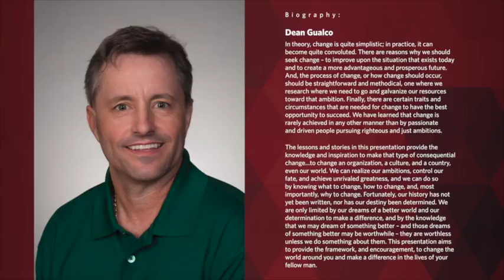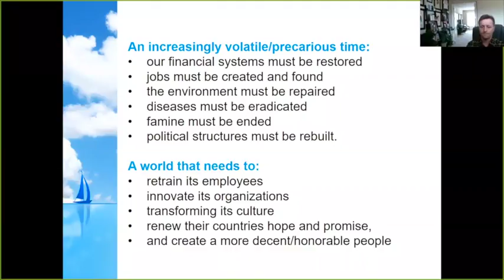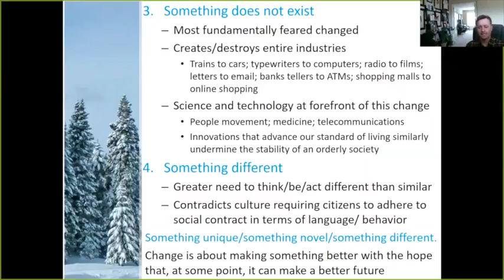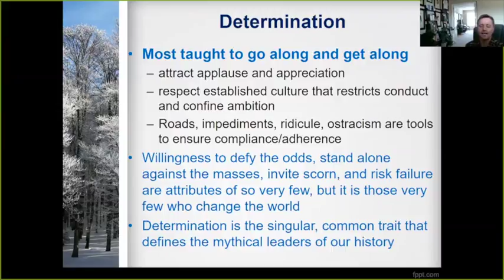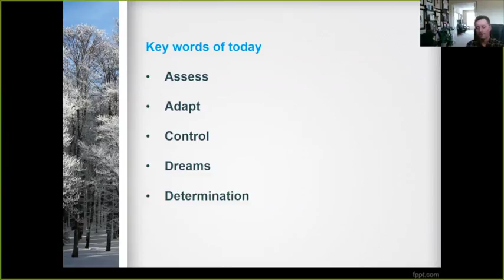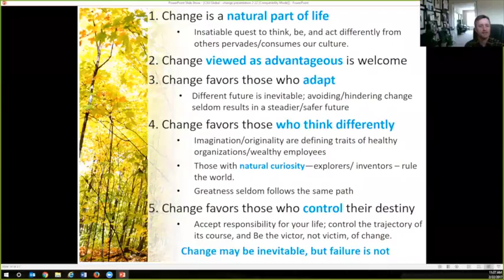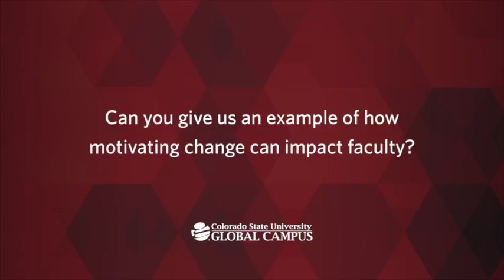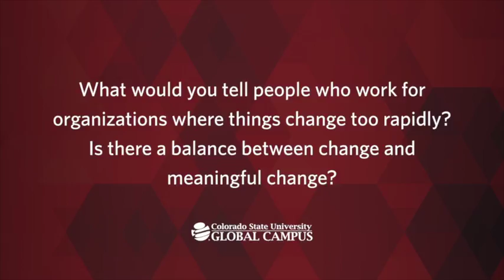Changing the World in Which We Live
In theory, change is quite simplistic; in practice, it can become quite convoluted. In this presentation, CSU-Global Program Coordinator Dr. Dean Gualco discusses leading change in your organization, culture, country, or even world. This presentation provides the framework and change management techniques to help you make a powerful impact.